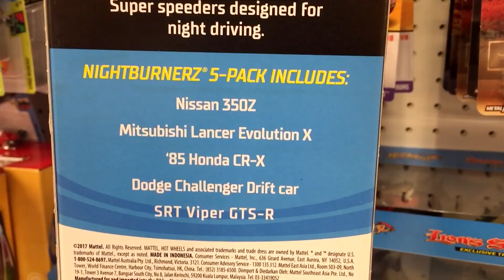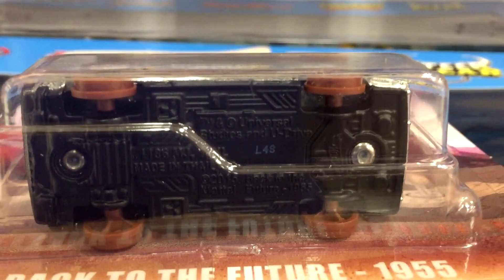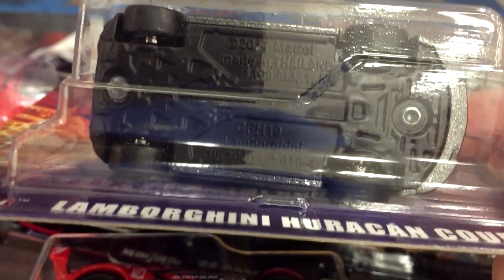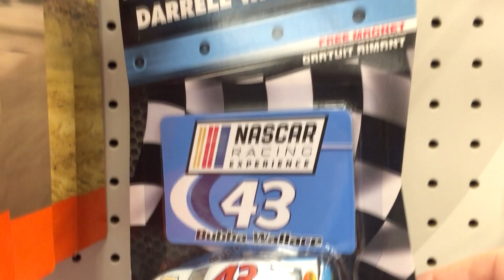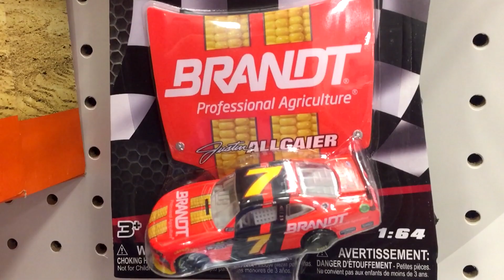Off The Pegs: Back To The Future III Rides Into Town On A Railroad Track instore video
This "Off The Pegs" in-store presentation was recorded in Target March 13, 2019. While I am selling most of my Hot Wheels Retro Entertainment collection (Hot Wheels Premium/Hot Wheels Replica), I'm definitely adding select pieces to my collection including the Back To The Future III 1955 (Railroad tracks version!)

Also shown are Project Cars 2 Acura NSX GT3, Gas Monkey Garage '68 Corvette, Back To the Future Ford Super De Luxe and Doctor Strange Lamborghini Huracan Coupe.

I love the Matchbox Blue Highways 5-pack! Mercedes-Benz SLR McLaren, '08 Holden VE Ute SSV, ´16 Chevy Camaro Convertible, Chevy Camaro Convertible, ´70 Plymouth Cuda, Porsche Panamera

It was nice to pick up some more NASCAR Authentics 2018 Wave 9 but I'm still missing a few.

eBay mr.grooves